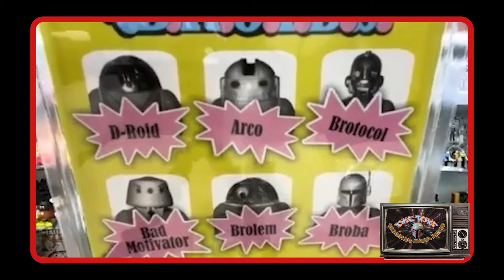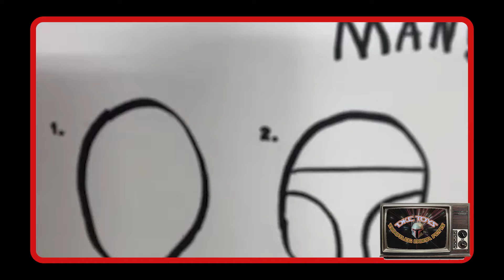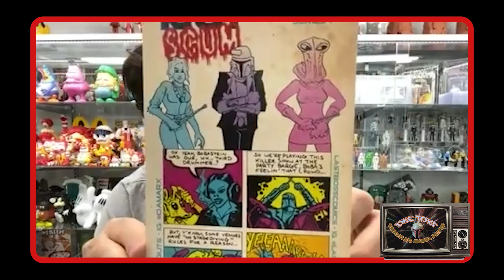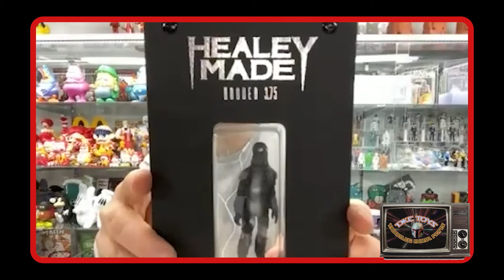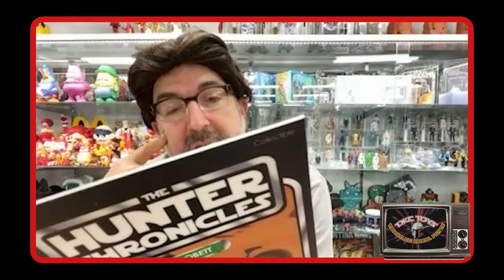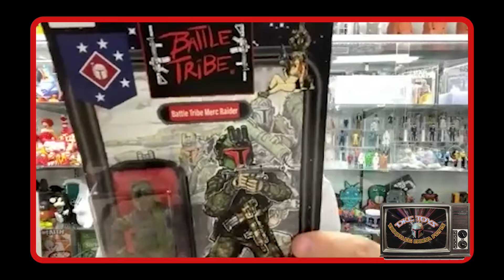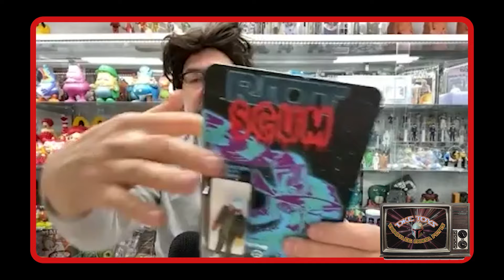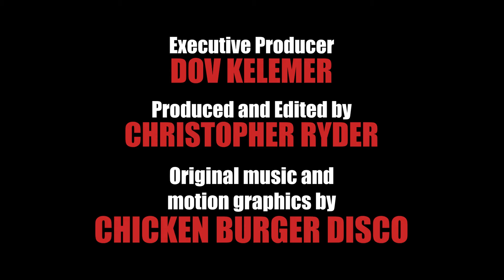The Boba Fett Bootleg Show Episode 2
You know him... you love him... and you STILL you cannot escape him! Boba Fett has been a dominant fixture in the art toy world since it's explosion in 2004. That iconic helmet and armor have been a gateway for toy and resin artists from all over the world, and once again Dov Kelemer, Scott Cherry, George Gaspar, Janky, and The Beard Of Ian are cracking open the DKE Toys vault to show off some of the strangest, funniest, and most incredible Faux-Fetts from every corner of the galaxy. Come for the bounty hunter, stay for the hairstyles!